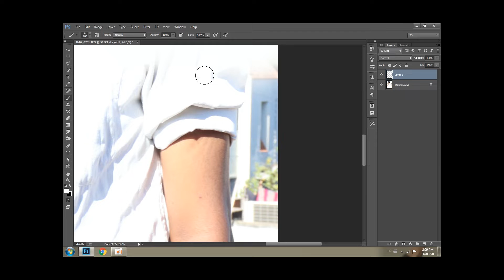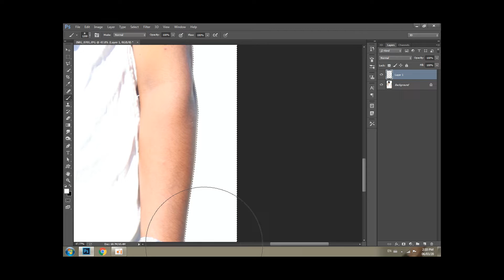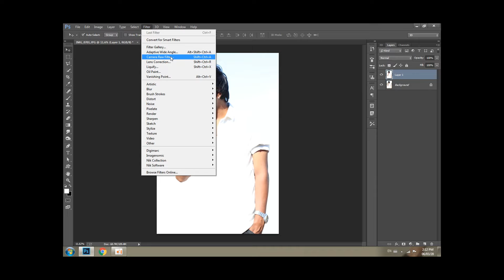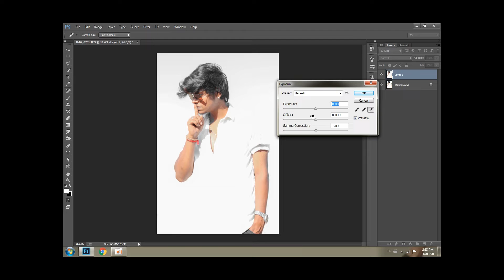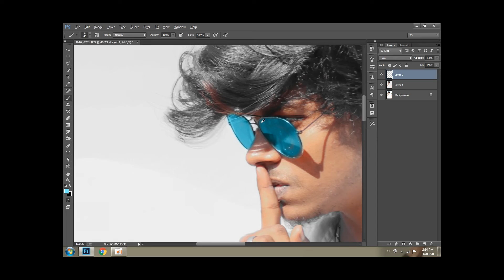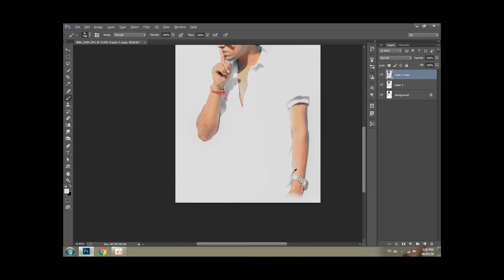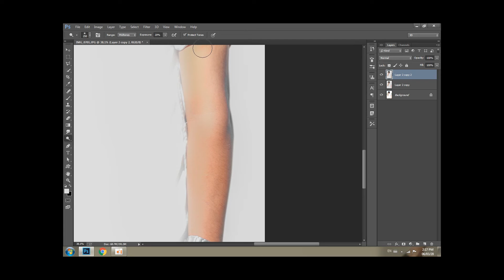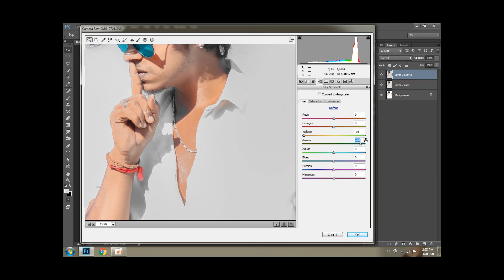transparent background in photoshop 2020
how to create transparent background in photoshop 2020

Today we show you how to make fast and accurate cutouts of people using photoshop new feature that is Remove Background in Photoshop 2020

Powerful Tools and Techniques to Blend the Subject with the Background in Photoshop! Right from making selections to creating shadows, in this tutorial, we'll go through the complete process of making the perfect composite step-by-step. Using interesting tools like advanced  and dodging and burning to get the subject match the background.